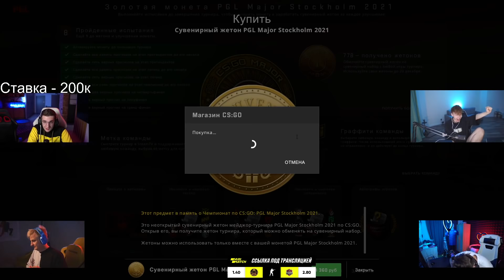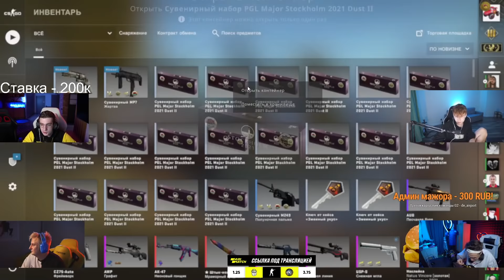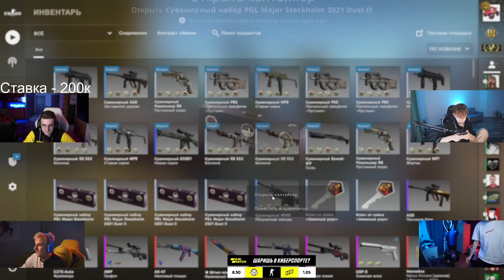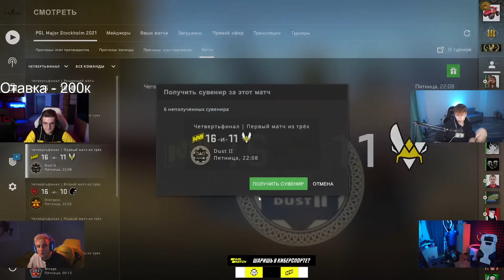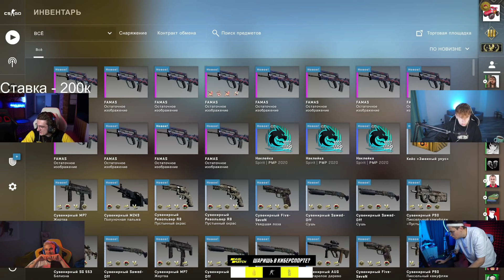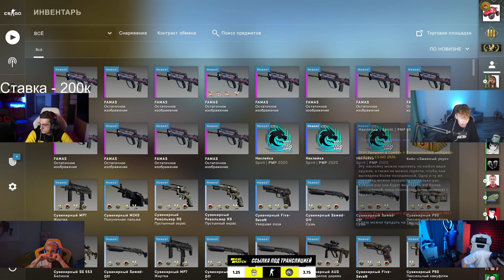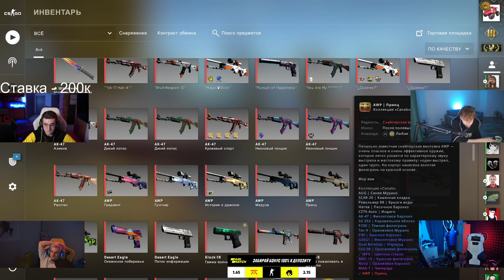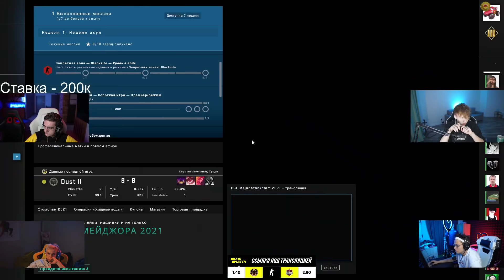ФИНАЛ МАЖОРА! NAVI VS G2! ЭВЕЛОН С ФРИКАМИ КОММЕНТИРУЮТ ФИНАЛ ГЛАВНОГО ТУРНИРА ПО КС ГО!